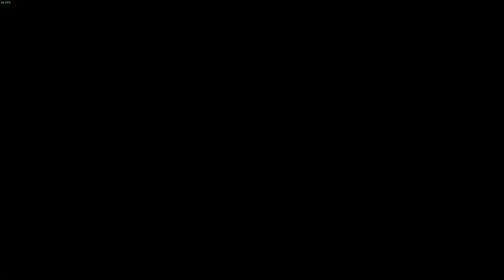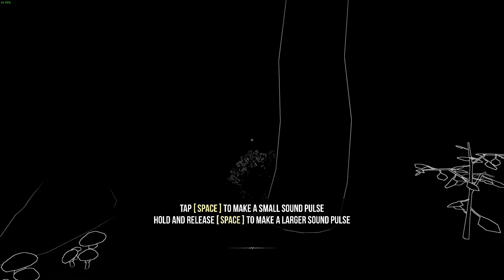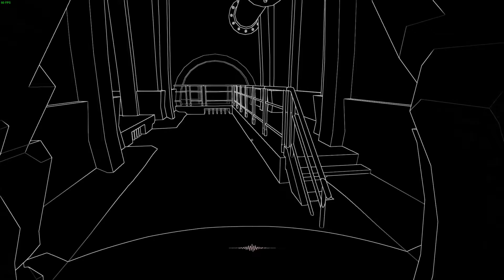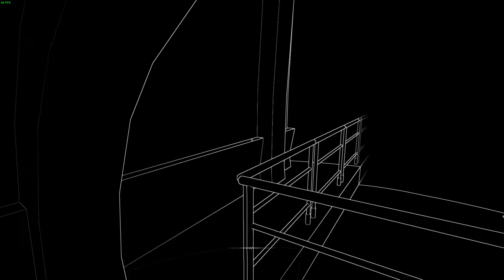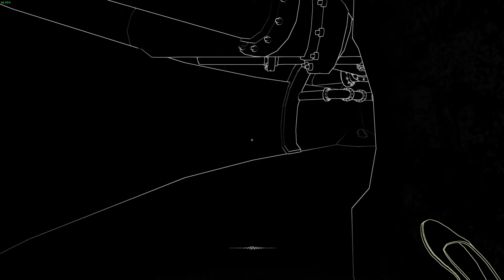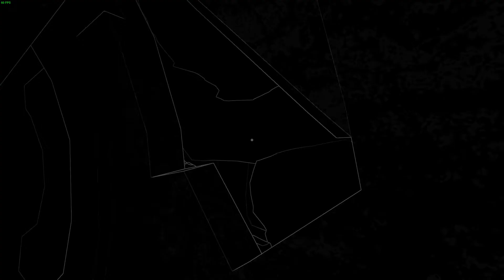vert plays... Stifled (Demo) | Sounds interesting